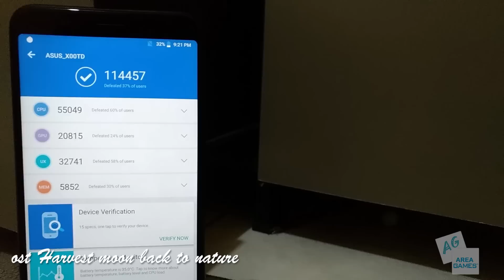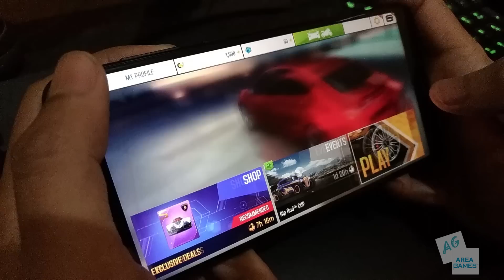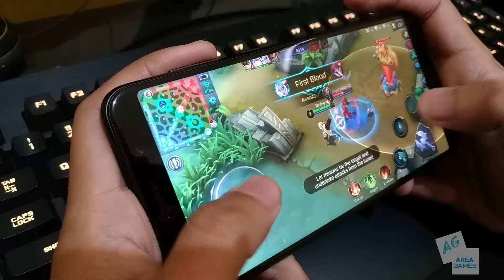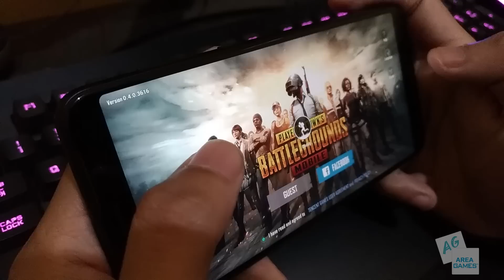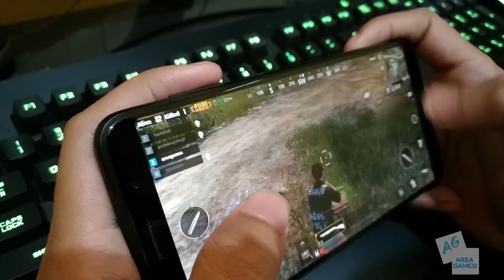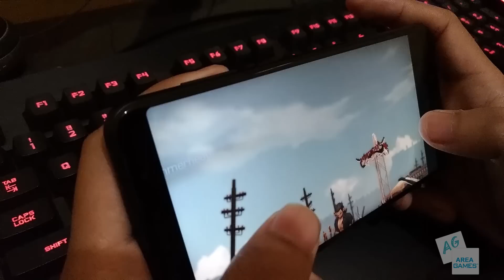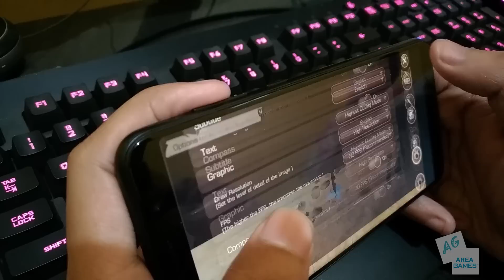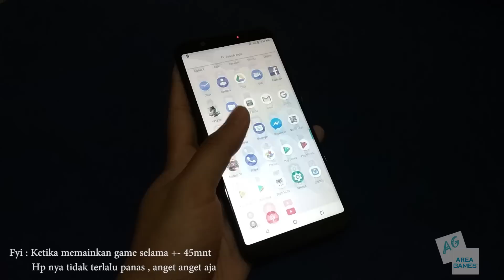Gaming Test Asus Zenfone Max Pro M1 | Performa nya Boleh Juga